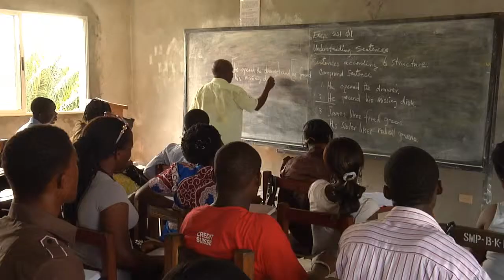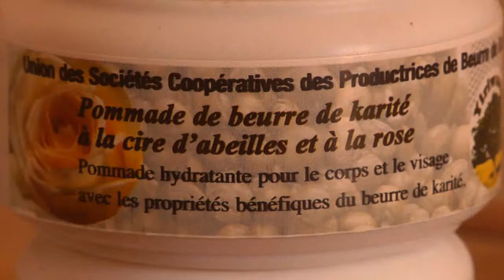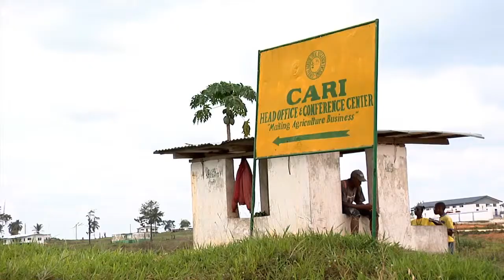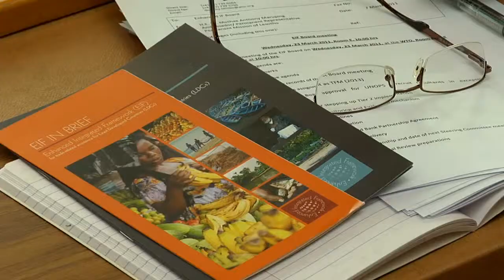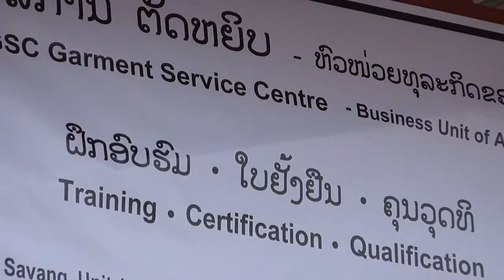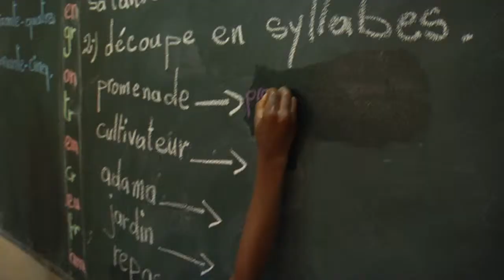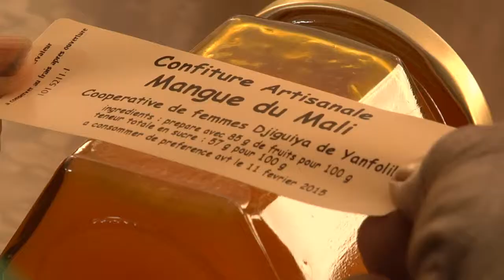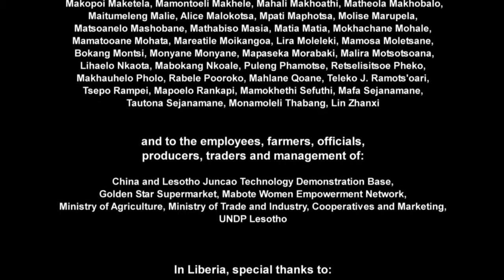Trade Works: Boosting livelihoods, building futures (25-min version)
The film, 'Trade Works: Boosting livelihoods, building futures,' by the EIF captures a range of human stories showing how trade is changing people's lives and opening up opportunities in some of the poorest countries worldwide, including for local businesses in Liberia, rural women's cooperatives in Mali and Lesotho, and handicraft associations in Lao PDR. The short version of the film was trailed during the Fourth United Nations Conference on Least Developed Countries and at the Unknown Cinemas Film Festival, 9-13 May, Istanbul. The full version of the film was premiered during the Third Global Review on Aid for Trade, 18-19 July, Geneva. Copies of the film (in English, French and Portuguese) are available on request.

Concept and direction: Elena Immambocus and Justine Namara

Production: Lucas Duran and José Carlos Alexandre

Year: 2011